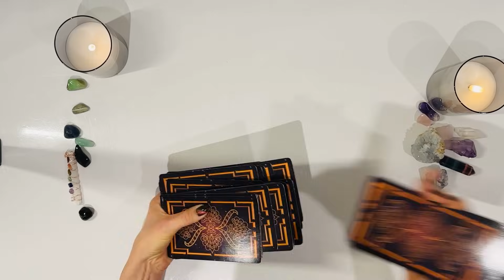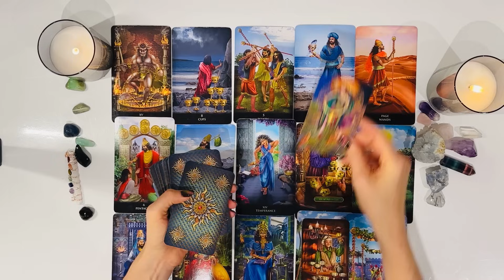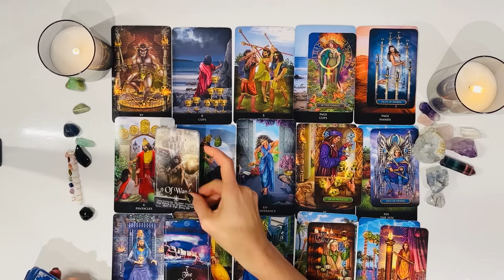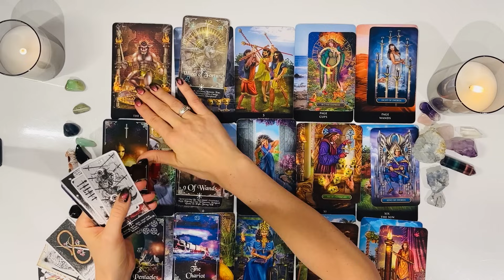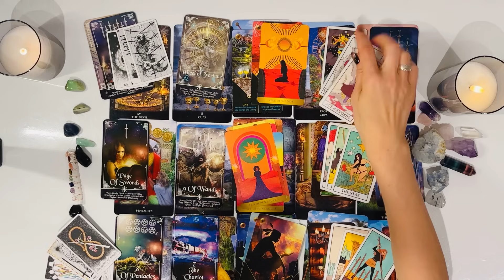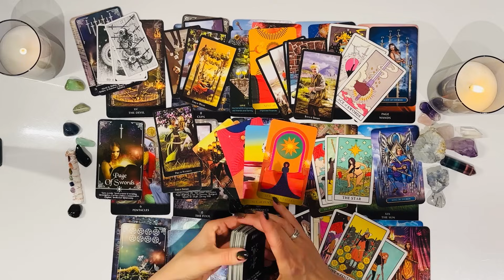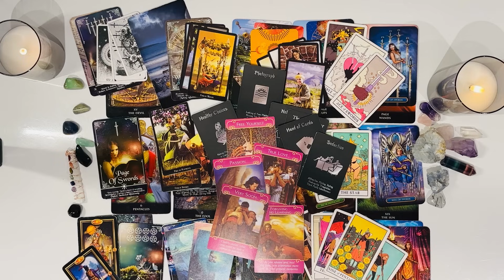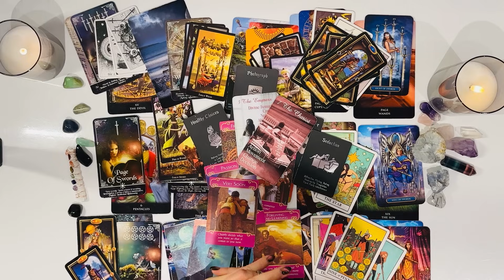PISCES♓️THEY’RE ANTICIPATING U’LL RE-JOIN THEIR ABSURD WORLD ONLY U CAN MAKE THEIR HELLFIRE GLITTER✨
Welcome Pisces ♓️ I hope you are all doing amazing💫